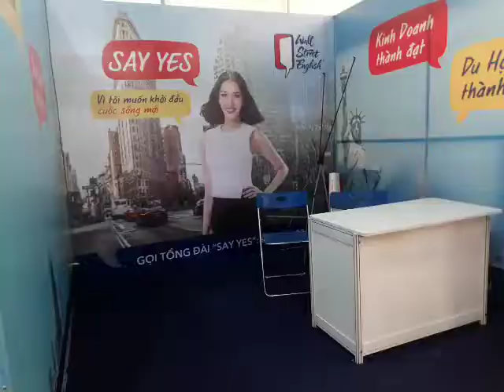VietBuild tại Phú Thọ 4-2019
chuyên phân phối, cung cấp sỉ lẻ Vật Tư,Nội Thất chính hãng, chất lượng cao với Giá Tốt nhất, chiết khấu cao, khuyến mãi thường xuyên, Giảp pháp mua sắm vật tư thông minh tối ưu tiết kiệm nhất